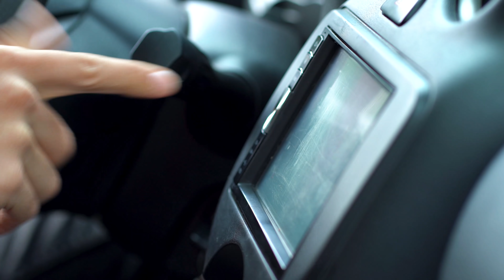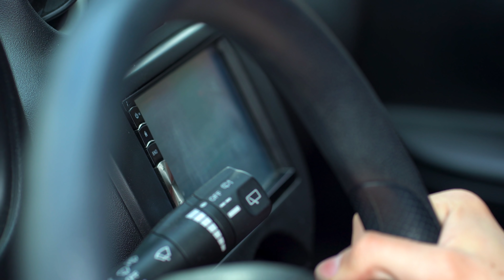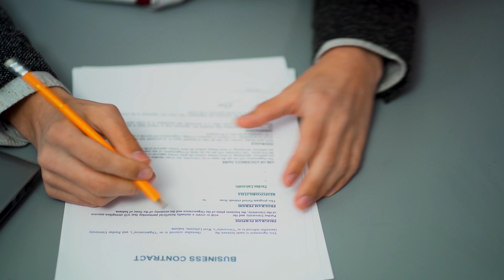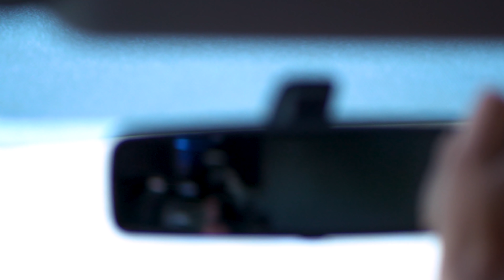Aşk Düşündüğünüzden Daha Gariptir! Kendinizden Bir şeyler Bulabileceğiniz Gerçekler ve Durumlar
Birlikte yaşamanın başlangıcı aşkla dolu harika bir zamandır. Ama bazen sevdiğiniz kişiyle olan hayat birçok sürprizle doludur!